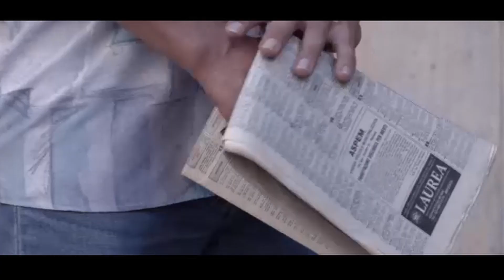TEASER - VITTIME DI MAFIA - Libero Grassi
Prossimamente...
VITTIME DI MAFIA - Libero Grassi

La prossima storia di "Vittime di Mafia" sarà quella di Libero Grassi.
Imprenditore palermitano, uno dei pochi che ebbero il coraggio di opporsi alla mafia. Ricevuta la richiesta di pizzo, denunciò i suoi estorsori, sia alle forze dell'ordine sia pubblicamente con una lettera al Giornale di Sicilia del 10 gennaio 1991. La decisione di combattere la mafia incontrò il consenso della sua famiglia, ma gli procurò anche l'isolamento dei suoi colleghi, incapaci di ribellarsi al giogo del pizzo. Venne ucciso il 29 agosto 1991.

Seguici sui profili Instagram e Facebook.